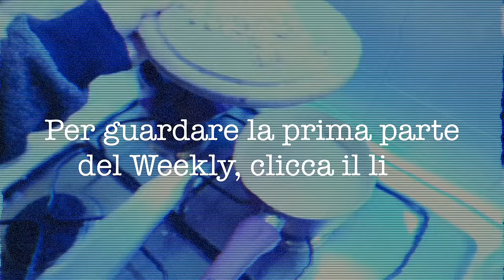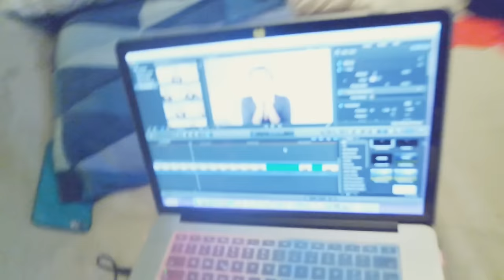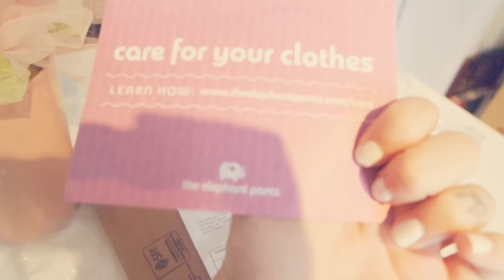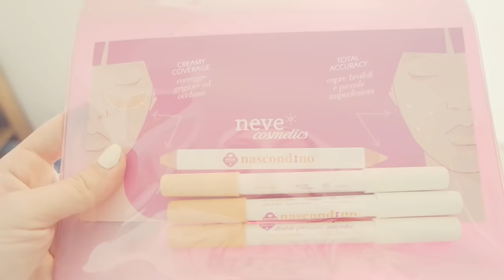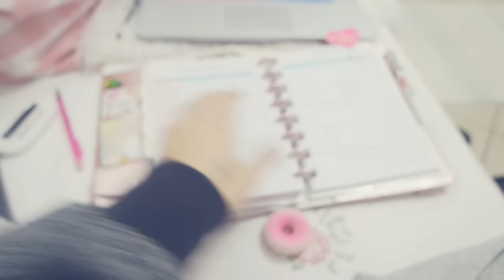ULTIMO VIDEO, CAMBIO CANALE PT.2 | Weekly-Vlog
Sorridete, SEMPRE!

❤GloriaFair❤